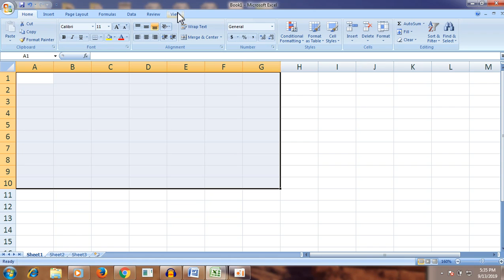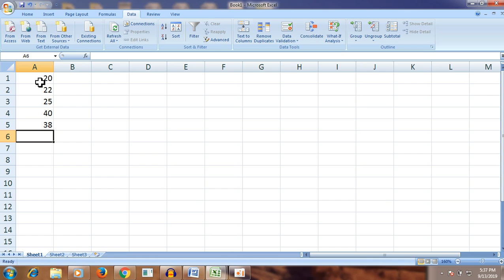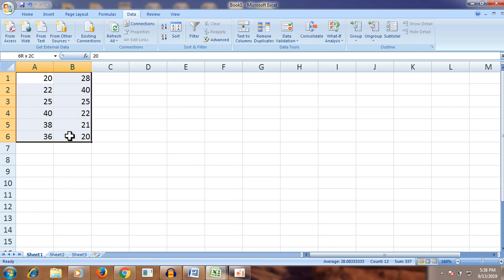Data Validation 1st step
Loksewa computer Operator Preparation Online Class